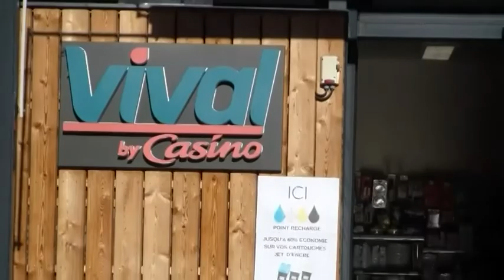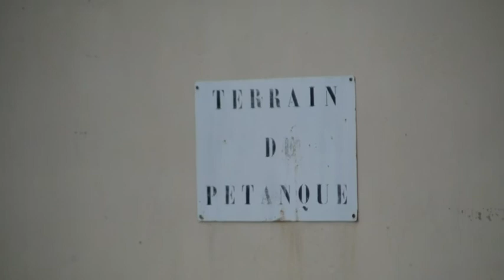Village Complet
Villaudric, village préféré